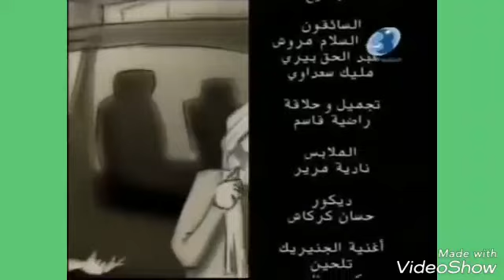الحاج لخضر " الخطبة " سكاتش جزائري